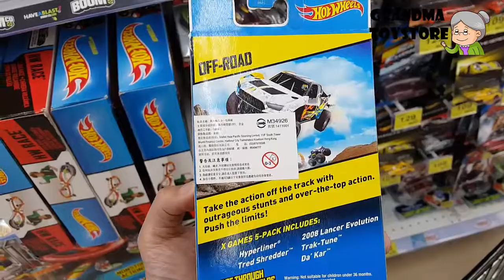Unboxing TOYS Review/Demos - hotwheels x-games 5pack die-cast sport wild monster cars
Grandma toystore brings to you the unboxing of the hotwheels x-games 5pack die-cast sport wild monster cars

Hyperliner
Tred Shredder
2008 Lancer Evolution
Trak-Tune
Da'Kar